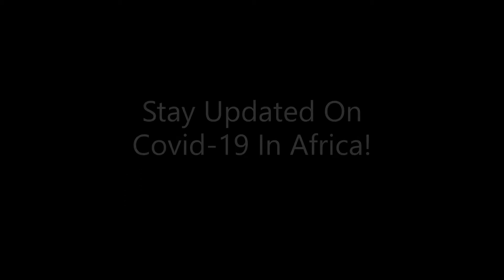Coronavirus In Africa | Covid-19: Guinea-Bissau Prime Minister and 3 other ministers test positive..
The Prime Minister of Guinea-Bissau, Nuno Gomes Nabiam, announced on Wednesday 29th  that he had tested positive for the  coronavirus, and, according to the Minister of Health, three other ministers are also infected.